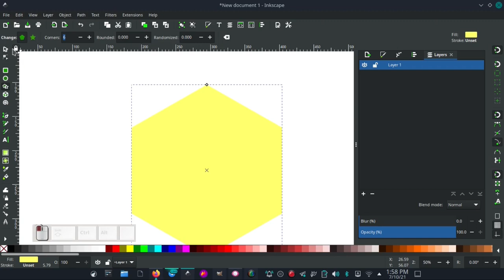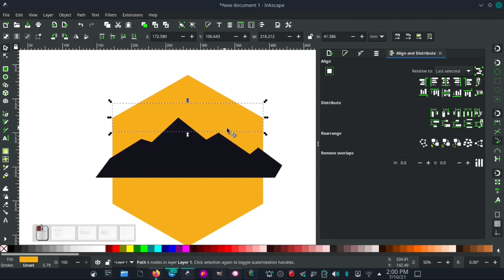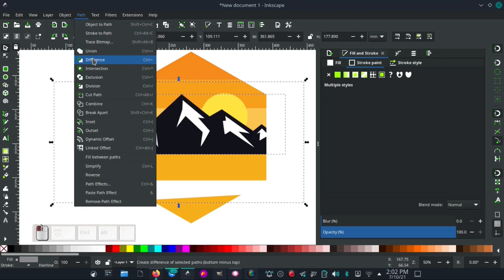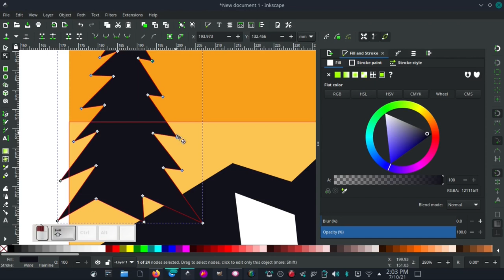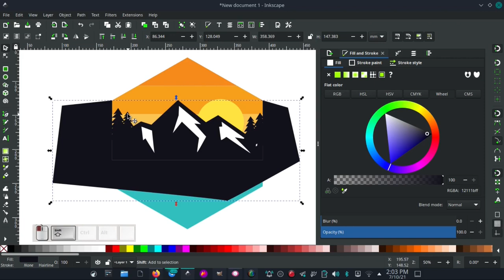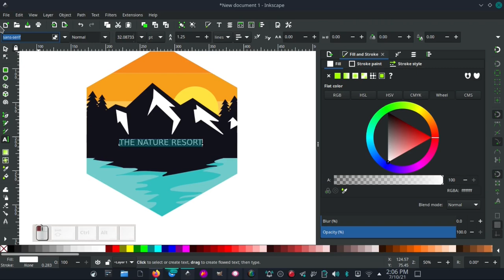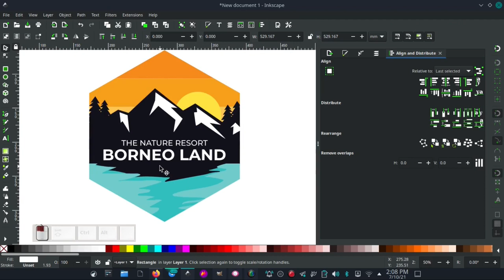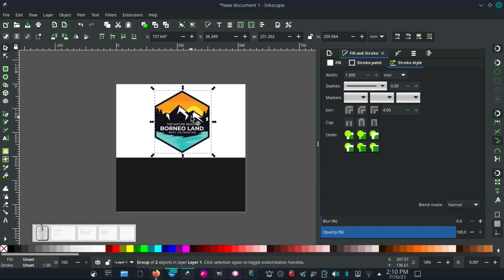Design logo vintage/emblem #2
Channel yang akan membahas lengkap tentang Open source secara bertahap:
== AMUNISI ==
- Laptop : TOSHIBA Satelite L750, Core i7, RAM 8GB, NVidia
- Video Editing : Kdenlive
- OS : Langitketujuh OS (voidLinux)
- Screen Recorder: Screen Simple Recorder (SSR)
- Recorder Audio : Redmi Note 10 Pro
- Audio Editing : Audacity

== SOCIAL MEDIA ==
Yuk, berteman di social media lain :

== FOCUS CONTENT ==
untuk sementara kita akan bahas 3 alat tempur ini dulu:
Editing Video:
- Kdenlive
Vector Graphic:
- Inkscape
Bitmap Graphic:
- GIMP